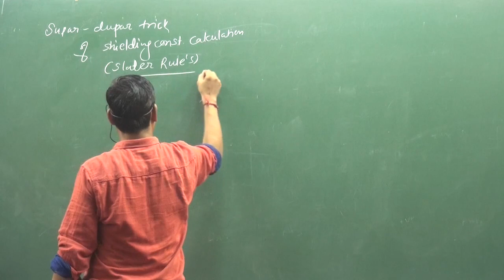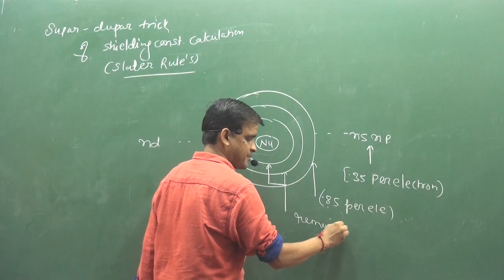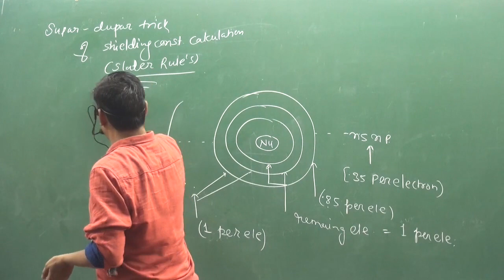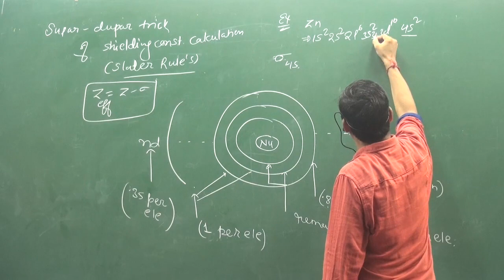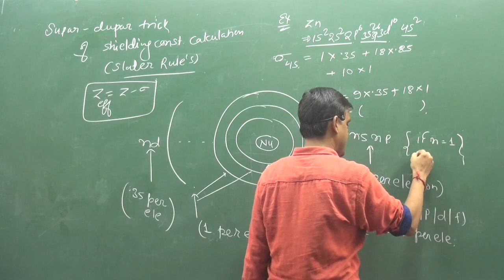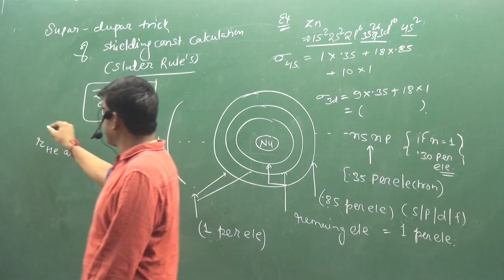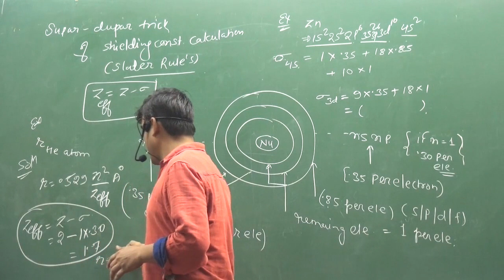7. Trick for Slater's Rule, calculation of screening constant and effective nuclear charge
|| CHEMISTRY WORLD ||
TOPIC :- Trick for Slater's Rule, calculation of screening constant and effective nuclear charge